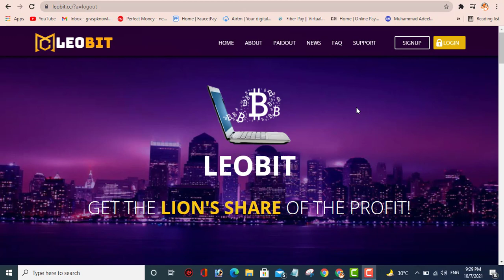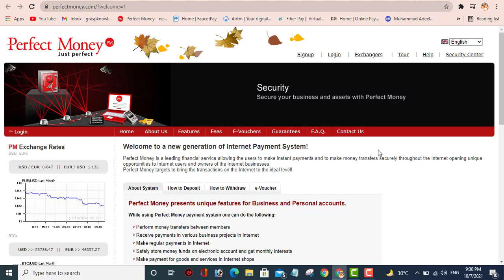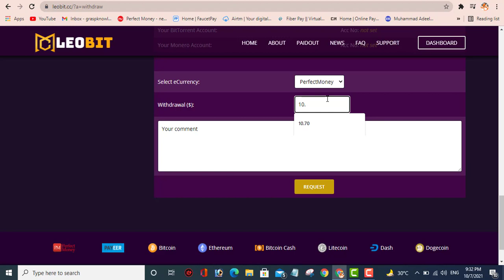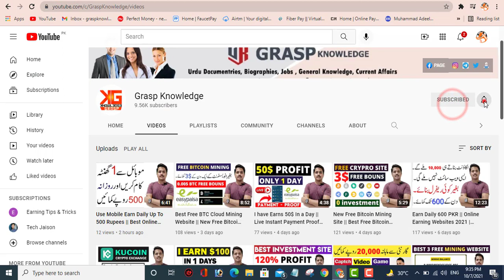Live Payment Proof 100$ a Day - Best Earning Website 2021 - Work at Home Online - Make Money Online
_|Watch Previous Recently Uploaded Videos|_👇👇👇
Use Mobile Earn Daily Up To 500 Rupees || Best Online Earning Website || Make Money Online Pakistan

Live Payment Proof 100$ a Day,
Best Earning Website 2021,
Work at Home Online,
Daily Earning website 2021,
Instant Payment Proof,
Earn Money,
Make Money Online,
Work at home earn,
Online Job Payment Proof,
PaymentProof,
EarnOnline.
Graspknowledge,